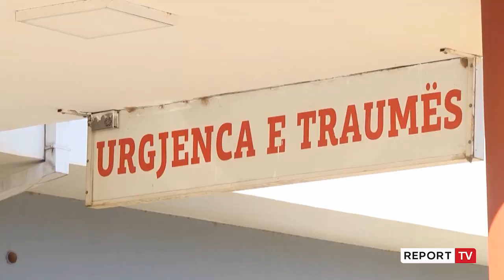'Më jep 10 mijë lekë se i ndajmë', Report Tv siguron dosjen,si mjeku Marku merrte para nga pacientët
Report Tv ka siguruar ekskluzivisht pjesë nga dosja hetimore e prokurorisë ku rezulton se mjeku i spitalit të 'Traumës' Fitim Marku i arrestuar për korrupsion vendoste çmim për shërbimin që i ofronte pacientëve, që në fakt duhet të jetë falas.